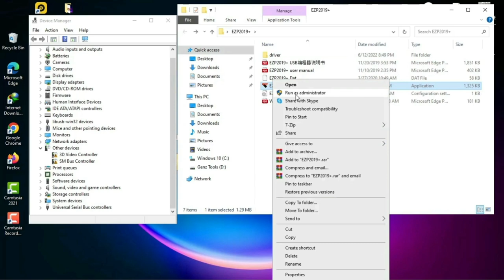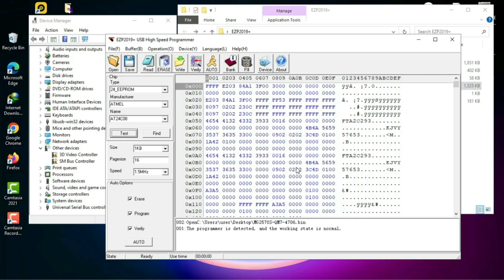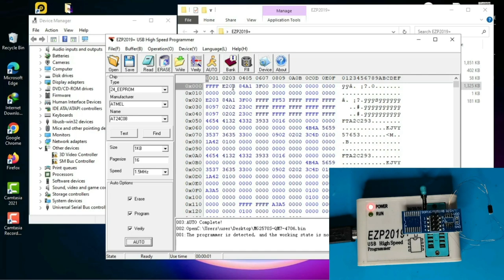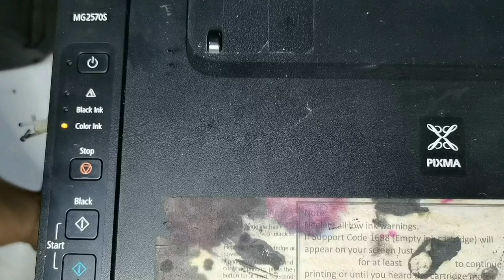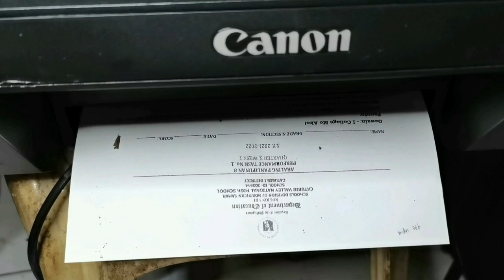CANON MG2570s BLINKING LIGHT ERROR / Reset eoprom ic solution